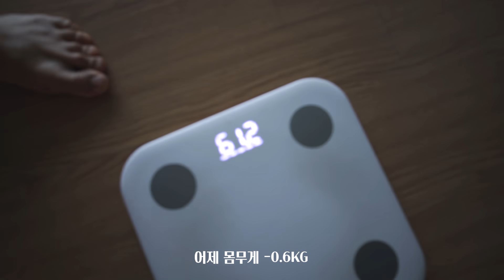이거 모르면 대회 준비 하지 마세요 | 대회준비 하면 잃게 되는 것들 | 대회 D-3 VLOG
[제대로 만드는 과카몰리 "몰리스"]

영상에 나오는 식단 링크 입니다!!
(가입 시 추천인 코드 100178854 입력하시면 자동할인 받으실 수 있습니다!)

현재 [교대 웨이브 휘트니스]에서 피티수업을 하고 있습니다.
피티 관련 문의는 인스타그램 계정으로 DM주시면 친절하게 답변드립니다!

추천인 코드 : ZA4X - R1

가입 시 추천인 코드 : 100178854(정회원 희망하시면 DM 주세요)

쿠팡 파트너스 추천인 코드 : AF1178281
*위 링크를 통해 상품을 구매하실 경우 제게 소정의 수수료가 제공됩니다